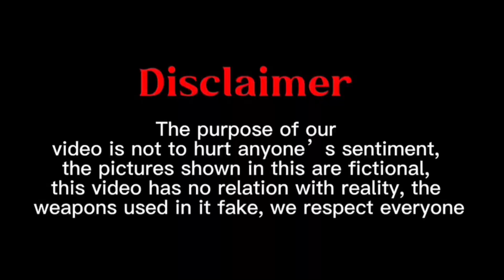Pakistan Army🇵🇰😳Boss Call📱Time Chip Terrorism 🇵🇰😳|| Pak Army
Hello Viwers And All Countries Army  This Video for Help Full Time Chip Alrt 😳😳😳

Time Chip Secret 😳 Alrt For Army Please
Share Message Kindly

My Other Apps Links😎